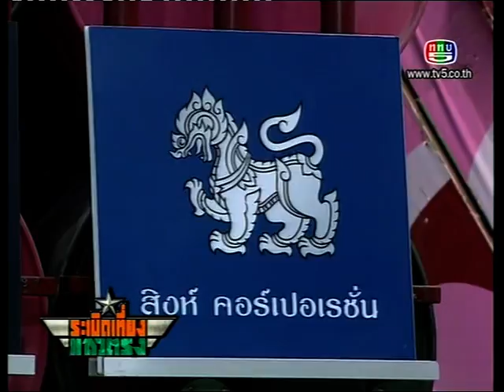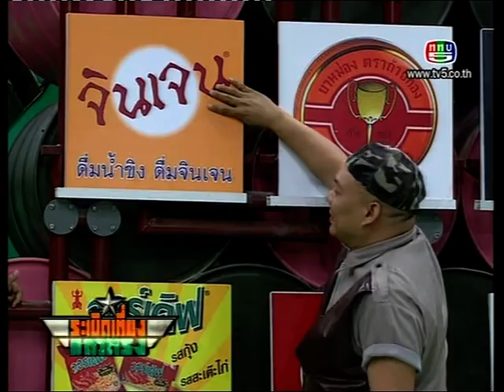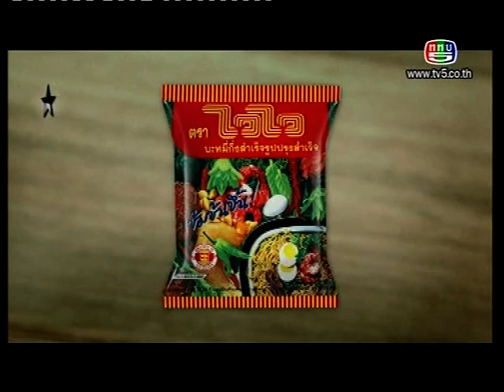ระเบิดเที่ยงแถวตรง 37 # 5/7_170356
ในรายการมีการนำเพลงของ

ในรายการมีการนำเพลงของมาใช้ในรายการ

ศิลปิน รวมศิลปิน เพลง ยิ่งลึกซึ้ง ยิ่งหวั่นไหว การบันทึกเสียง ดูแลระบบโดย GMM Grammy